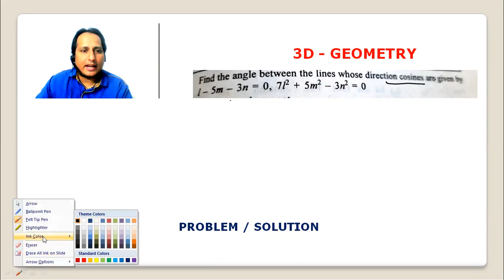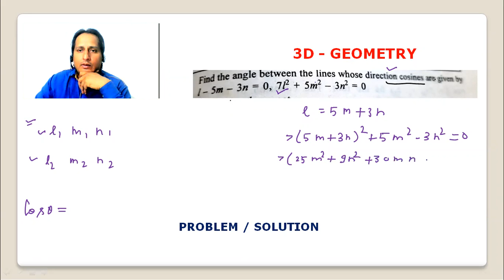3D GEOMETRY problem=solution 23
3D GEOMETRY problem=solution 23